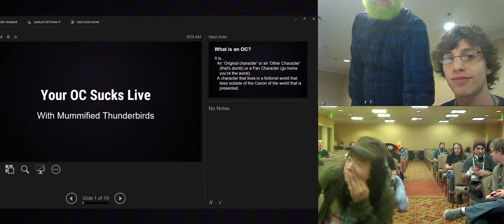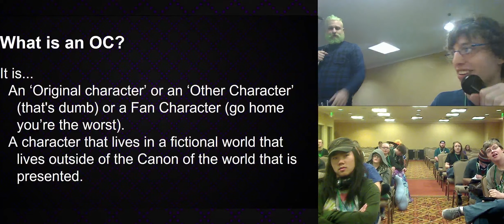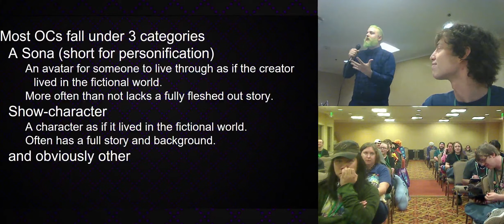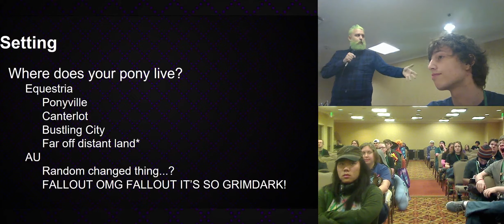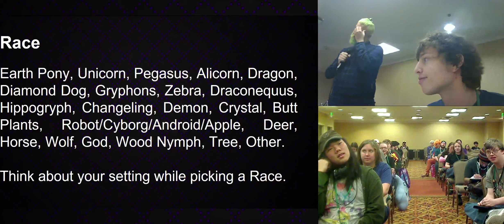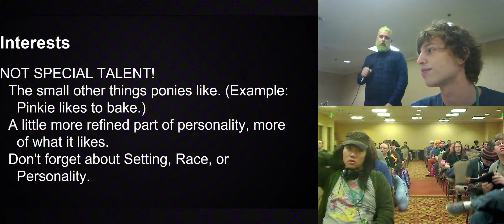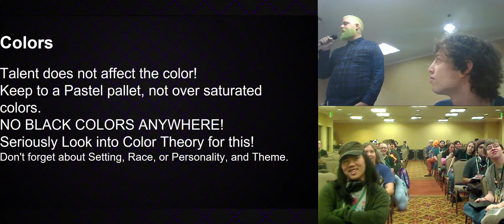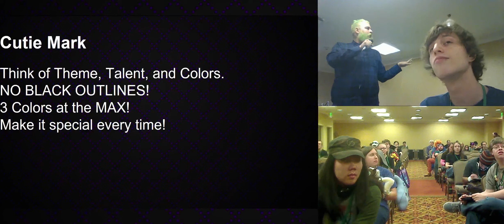Everfree Northwest 2016 "Your OC Sucks Live" Panel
This is "Your OC Sucks Live" the panel hosted by Mummified and Smooth Sailing Pony, at Everfree Northwest 2016. The audio was recorded with the wrong mic so the audio had to be played with a bit to get it to where it is now. Headphone users may want to be careful. There are dips and peaks in the audio so be warned.

Other Video of what we did at this con can be found here